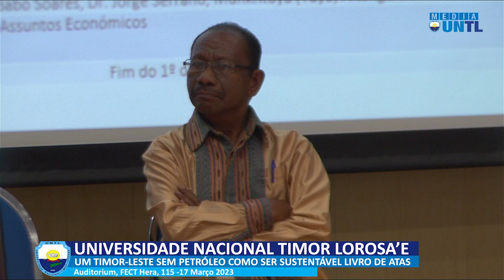PM Taur Matan Ruak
Primeiru Ministru Taur Matan Ruak nia intervensaun iha Konferensia ho Tema "UM TIMOR-LESTE SEM PETRÓLEO COMO SER SUSTENTÁVEL" iha Sala Auditorium FECT, Hera 15 Marsu 2023